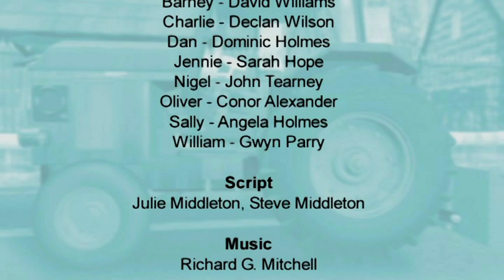The Transporters E08. William's Scrapyard Adventure (2006)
Key emotion: Tired
Additional emotions: Happy, sad, surprised, worried

Produced and Directed by Catalyst Pictures Ltd.
Narrated by Stephen Fry
Cast: David Williams, Sarah Hope, John Tearney, Conor Alexander, Angela Holmes and Gwyn Parry
Script written by Julie & Steve Middleton